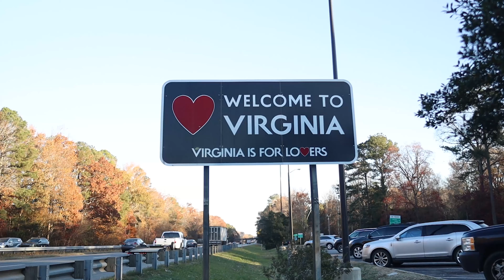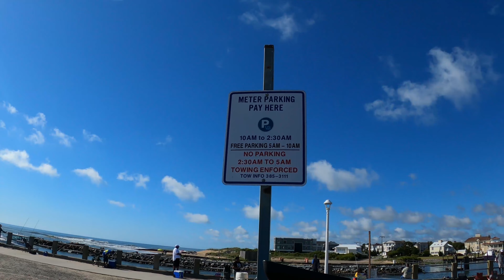Fishing Rudee Inlet | Virginia Beach VA (Flounder, Croaker, Spot, Crab, Seabass)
Rudee Inlet is better fishing on a kayak so you can try between Lake Wesley and Lake Rudee where there's less boat/jetski traffic. You can definitely catch a lot of species but there are better places than the inlet for land base fishing in VA in my opinion.

Soft Plastic (Amazon)
Shad Jig (Amazon)
Shad Jig2 (Amazon)